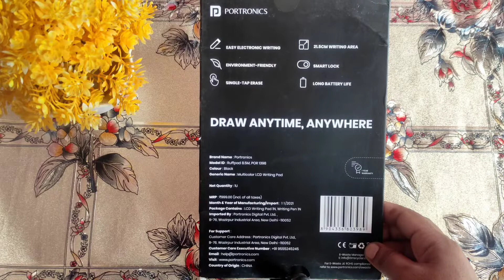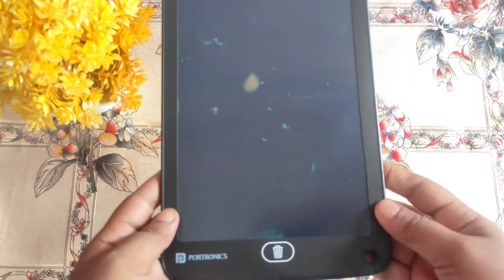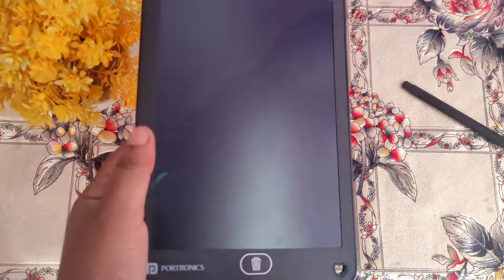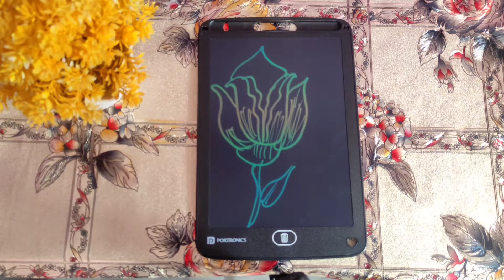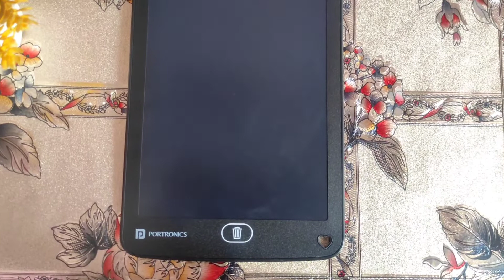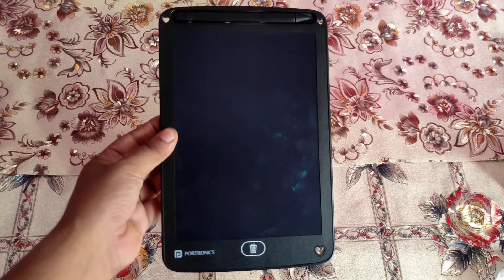Portronics Ruffpad 8.5" Multicolor lcd writing Pad Review & Test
In this video you will Detail review & test of portronics Ruffpad 8.5" Multicolor lcd writing Pad.

Must watch 📲

Buy link ⤵️